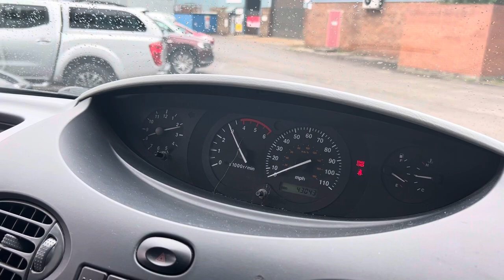LDV MAXUS 2.5 CDI 3.9t LWB Ex High Roof mini Bus 17 seats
LDV MAXUS 2.5 CDI 3.9t LWB Ex High Roof miniBus 17 seats